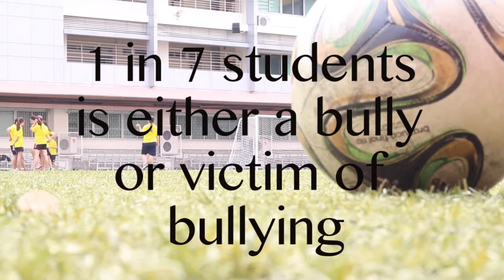PSA Pooh and Thomas